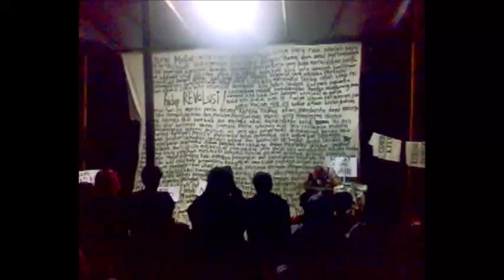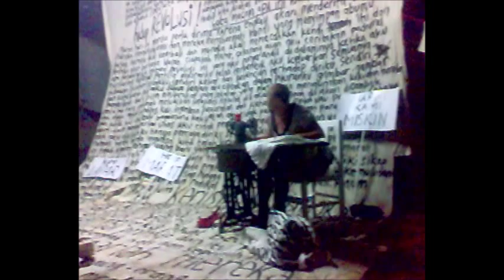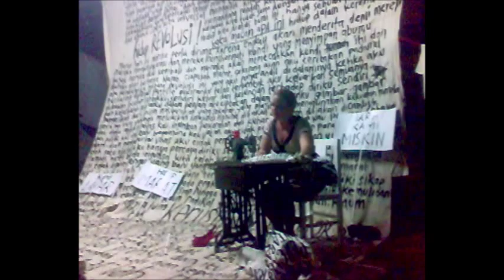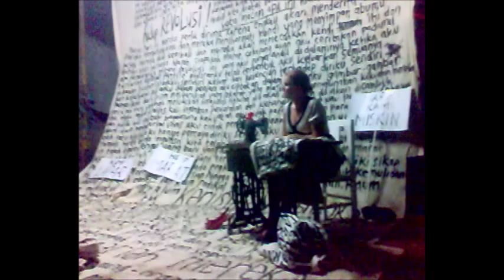Kerensa Johnston: Introduction to Marat Sade